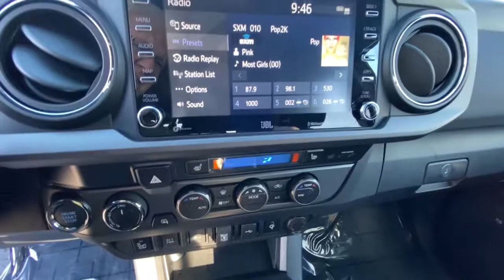2022 Toyota Tacoma Northern California, Redding, Sacramento, Red Bluff, Chico, CA NM465543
2022 Toyota Tacoma  - Stock#: NM465543 - VIN#: 3TMCZ5AN6NM465543

250 E. Cypress Ave.